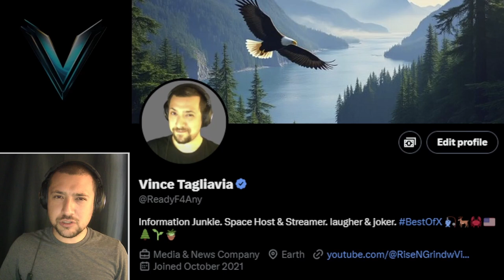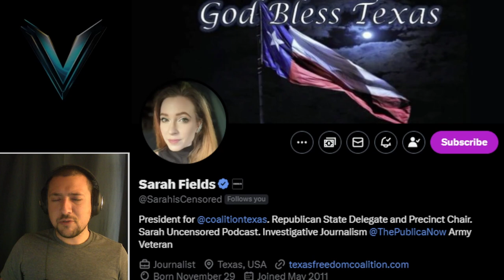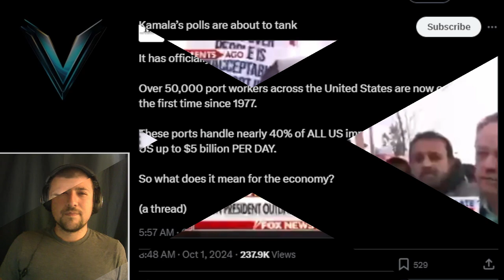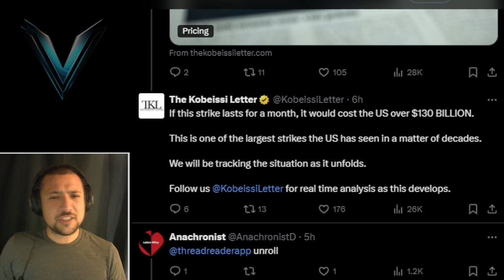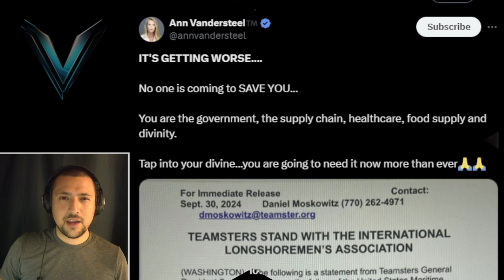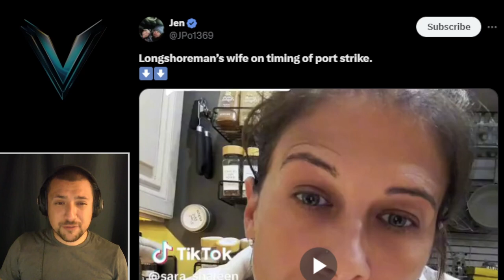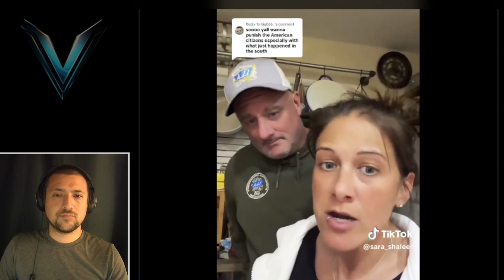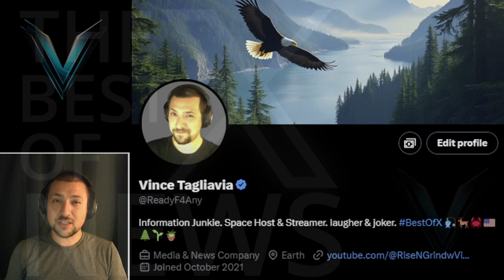Strike at the Docks: The Boss Speaks Out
The International Longshoremen's Association went on strike and are demanding wage increases and a ban on automation, there are currently no ongoing negotiations and severe supply chain disruptions are expected.